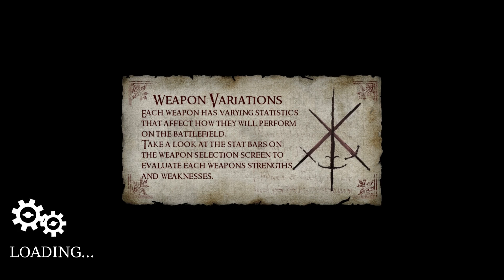Let's Play Together Chivalry: Medieval Warfare [Deutsch|HD] #22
..:Chivalry: Medieval Warfare:..